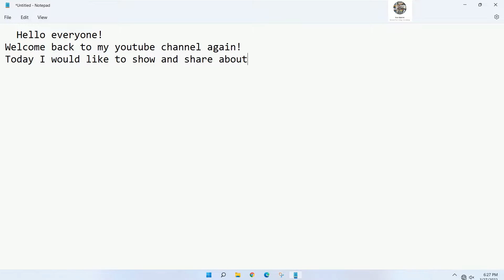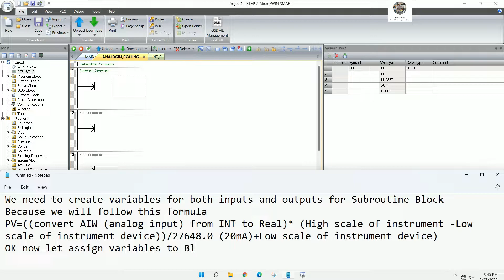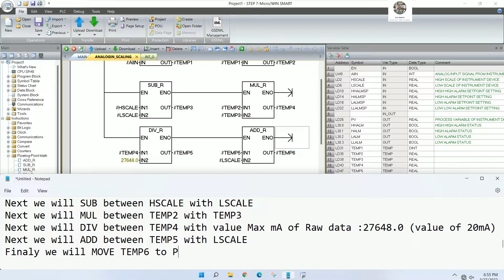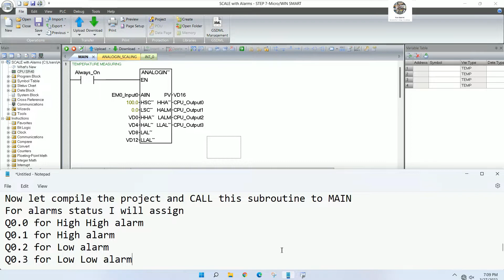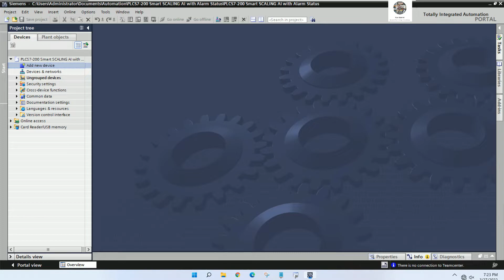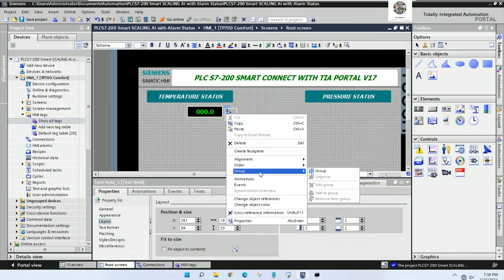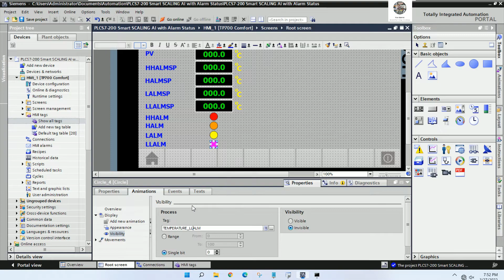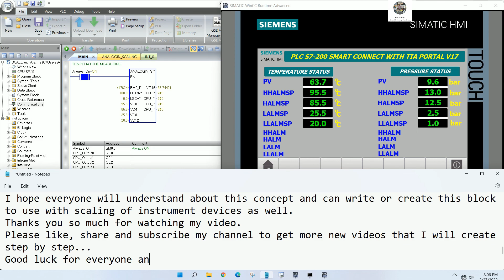PLC S7-200 Smart analog input full tutorial step by step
I would like to show and share about PLC S7-200 Smart analog input full tutorial step by step.
In this video everyone will learn about how to create program that related to subroutine for test with analog input module EM AM03.
Please join with my video...together to  get more knowledge.
Link below is related to PLC programming:
SIMATIC Step7 MicroWin Smart V2.6 how to create Subroutine and connect with WinCC Flexible 2008 SP5
How to transfer HMI MP 277 connect with PLC S7-300 by using MPI USB cable and WinCC Flexible 2008
Thanks!